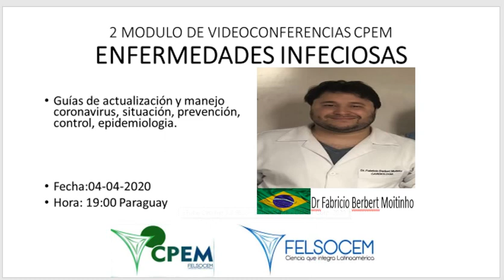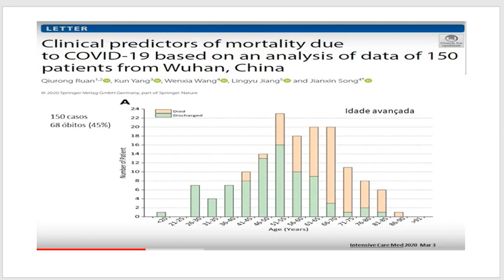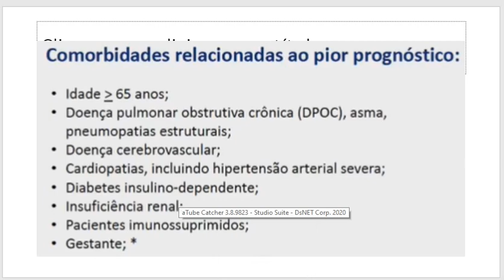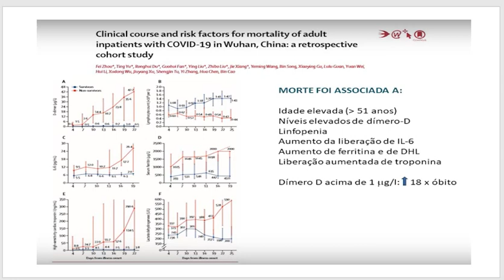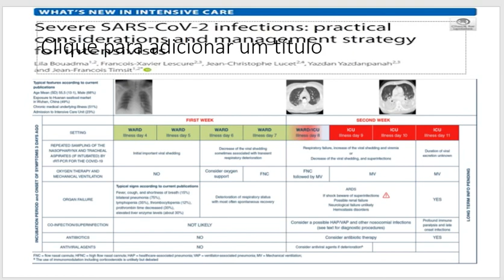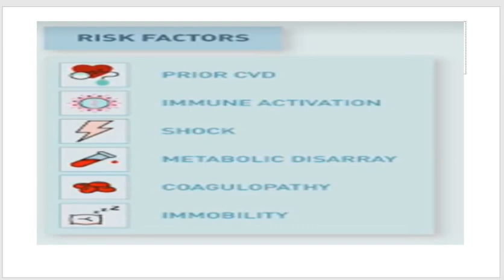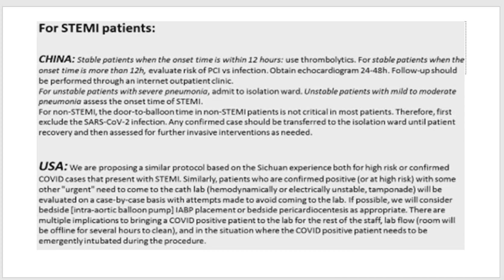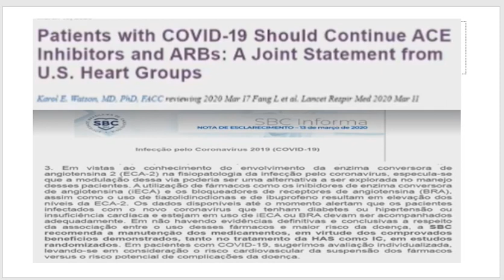IIMÓDULO ENFERMEDADES INFECCIOSAS-COVID-19 ASPECTOS CLÍNICOS Y CARDIOVASCULARES-DR. FABRICIO BERBERT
II MODULO DE VIDEOCONFERENCIAS "ENFEMEDADES INFECCIOSAS"
TEMA: "Covid- 19 Aspectos Clínicos y Cardiovasculares"
PONENTE: Dr. Fabricio Berbert Moitinho. Universidade do Sul de Santa Catarina. Residencia en Clínica Médica. Hosp. Nossa Senhora de Conceicao- Tubarao. Residente del 4to año de Cardiologia: Hosp. Sta. Casa de Curitiba - Brasil